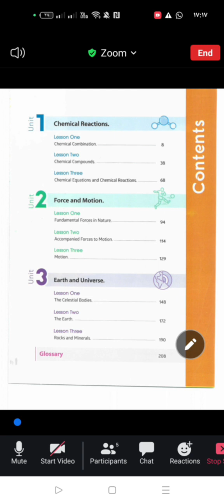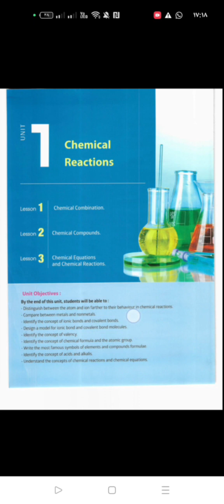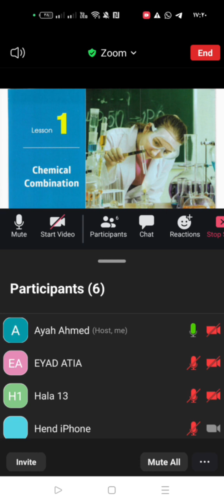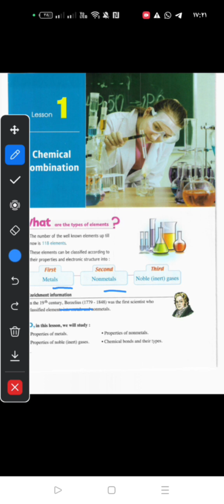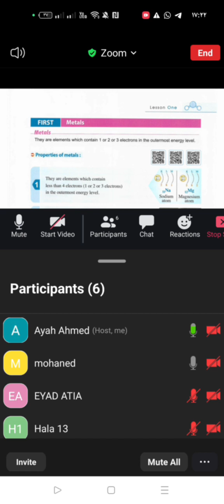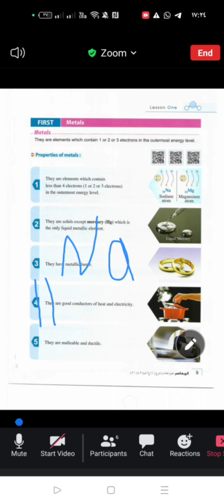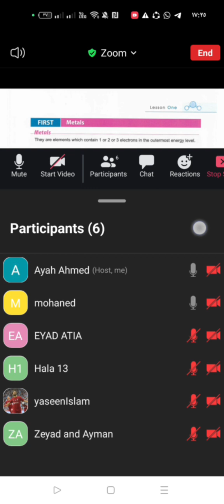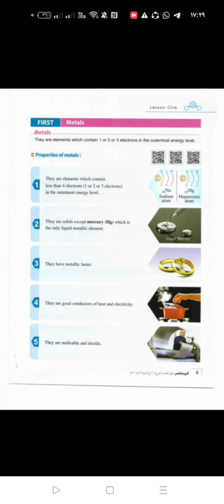الجزء الاول ساينس اولى اعدادي